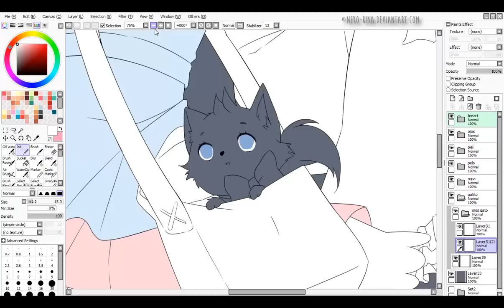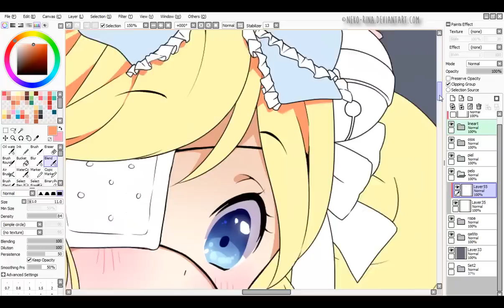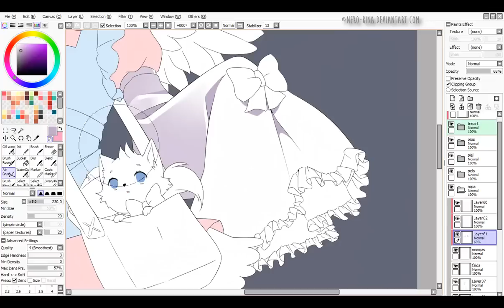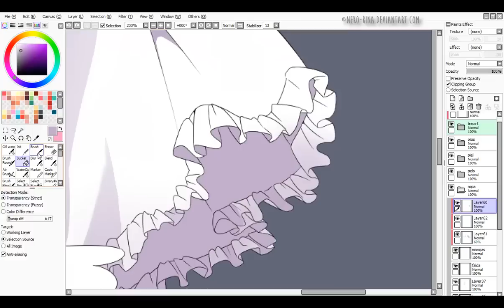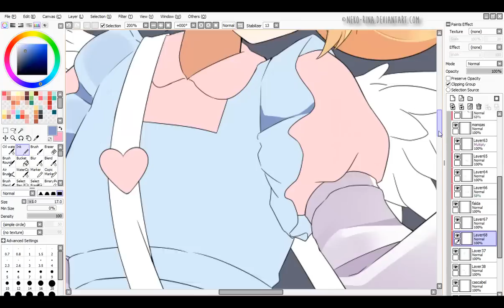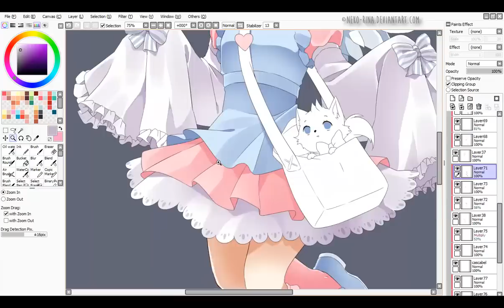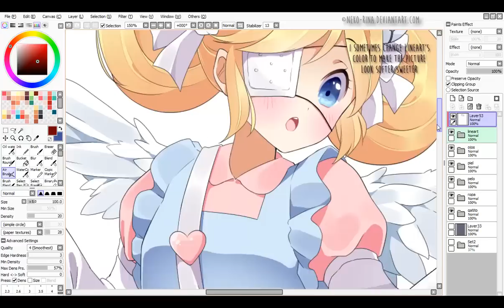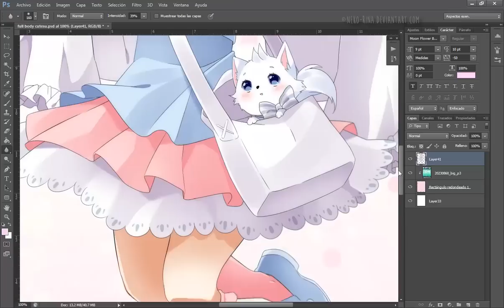Drawing Tips// Cutesu [Paint Tool SAI] Speedpaint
I tried to sum up/explain few tricks I use while coloring.

Recorded in Camtasia Studio
Paint Tool SAI + PS CS6